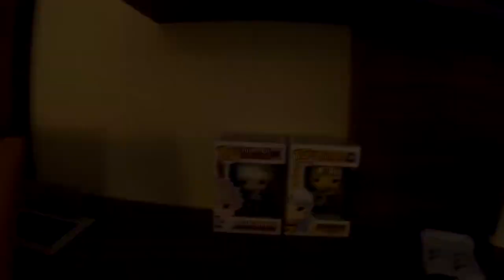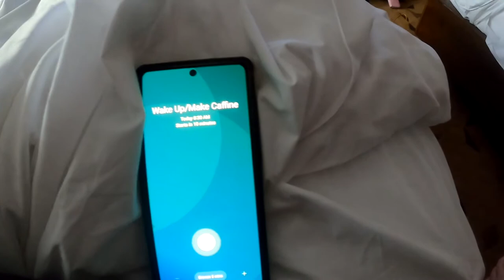ECCC 2022 | Thursday-Saturday | Aqua Vlogs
I made it to comic con and wanted to be able to shared the convention experience with all of you! This was my first time attempting to vlog, let alone trying to figure out how to use a GoPro so I apologize for all the swaying and weird angles. I will be going to TwitchCon next month, so keep an eye out for our next convention vlog! Thank you to all the continuous love and support. I really couldn't do this without you guys.

Twitch Schedule: 3-6PM PST M-F

Amazon Wishlist

NOT MY MUSIC! ALL MUSIC CREDITS BESIDES MY INTRO AND OUTRO GO TO STREAM BEATS!!